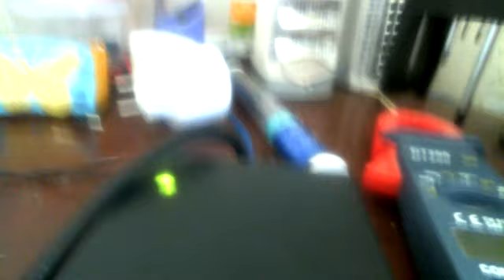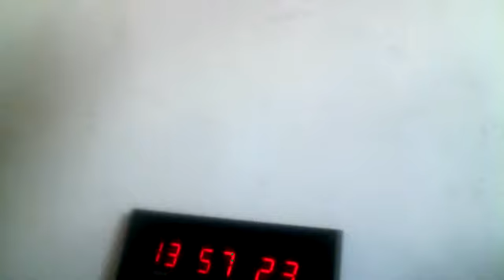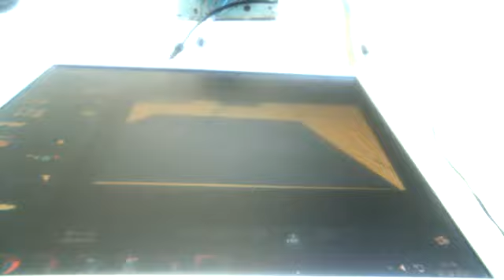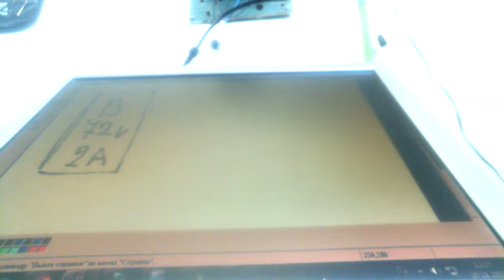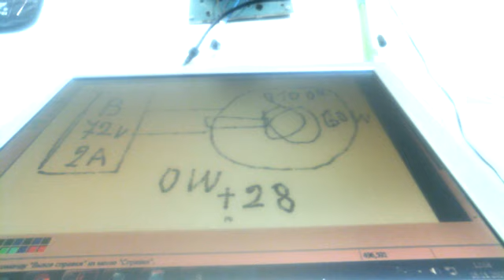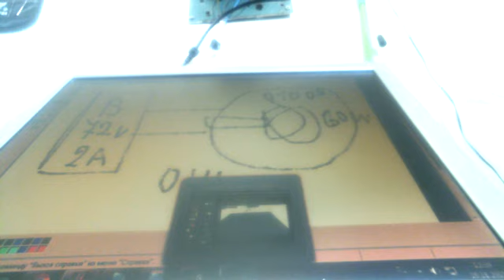Вот это да !!!!Безплатное отопление для пенсионеров всего мира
Проверяем безплатное отопление на улице похолодало а в комнате 28 градусов . Применяется плафон из жести лампа накаливания 60 ватт а также зарядник 72 вольта потребления тока нету счетчик не крутит !